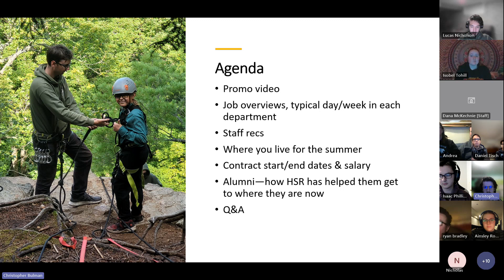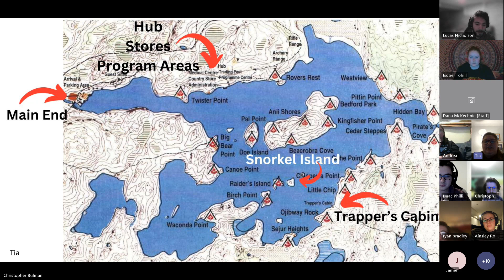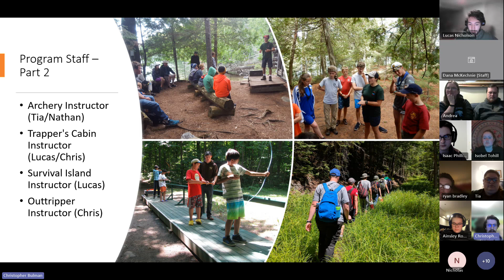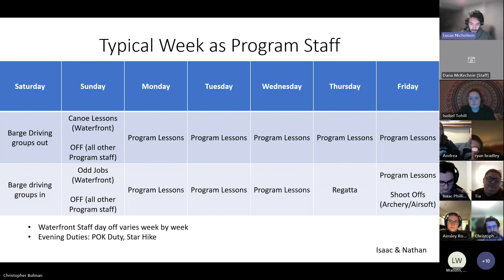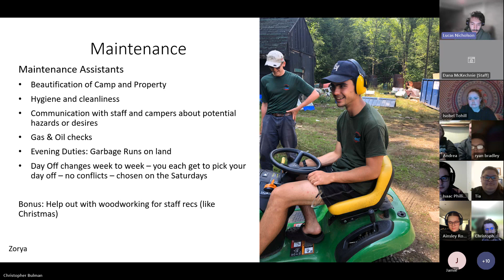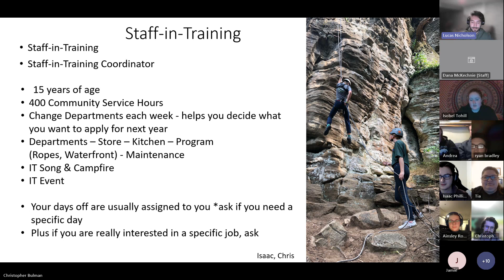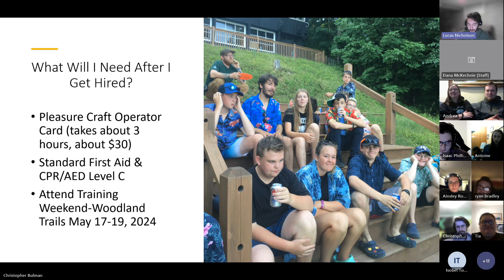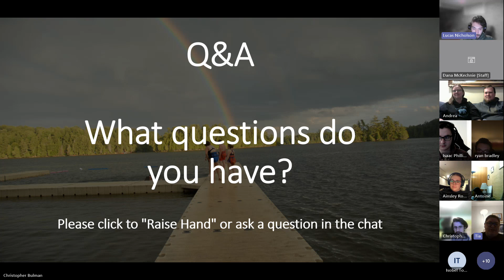HSR Staff Q&A Night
Haliburton Scout Reserve is hiring staff for summer 2024!
Check out what positions we have open, what it's like to be on staff, living at camp for the summer, staff activities, and what contracts look like.